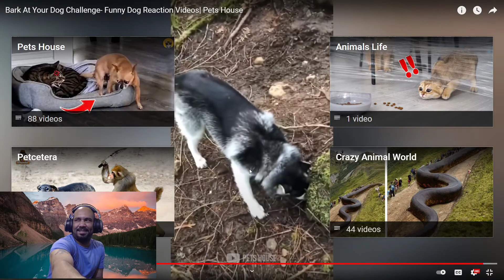REACTION TO Bark At Your Dog Challenge- Funny Dog Reaction Videos| Pets House